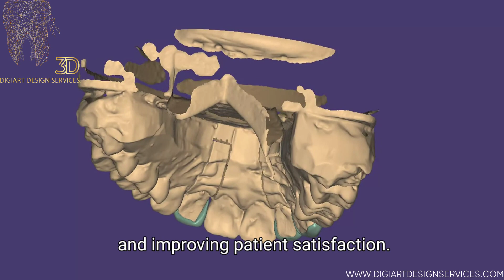Exocad : Veneers Designing for Dental Lab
At Digiart Design Services, we specialize in creating custom veneers that are tailored to meet the unique needs of every patient.

With a focus on precision and quality, our veneers are designed to enhance both the appearance and functionality of smiles.

Using cutting-edge technology like Exocad software, we ensure every design is crafted with exceptional accuracy for a flawless fit.

Whether you're a dental clinic or lab, trust Digiart to deliver veneers that exceed expectations.